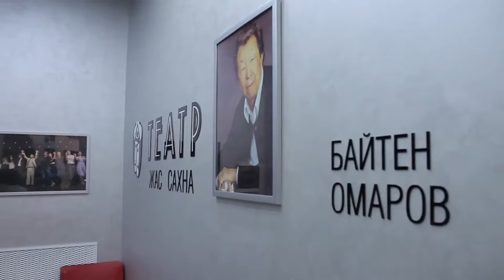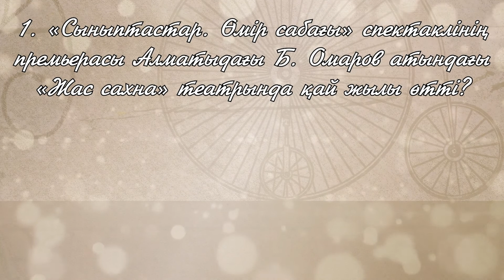«Сыныптастар. Өмір сабағы» спектаклі | Театр өнері | 10 сынып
Лектордың аты-жөні: Арай Сақтағанова